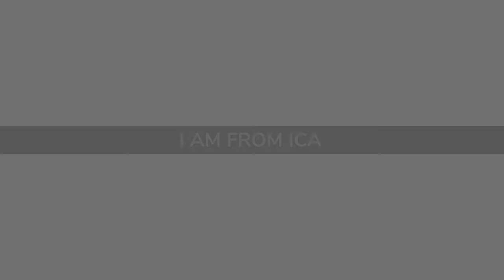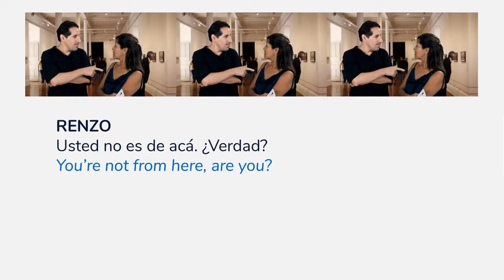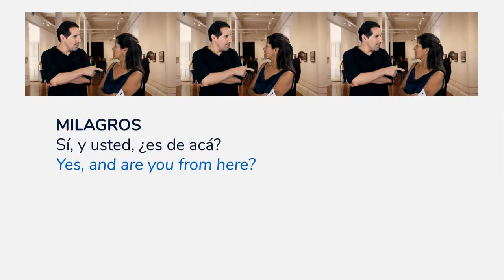HOW TO SAY WHERE YOU ARE FROM IN SPANISH (LESSON 6/44)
Lesson 6

In this lesson, you will learn how to ask people where they are from, and you’ll learn why Spanish speakers who want to say “you” use either the pronoun “tú” or “usted”.

In our story, Milagros is attending a photography exhibit where she bumps into a young man who is eager to know more about her. See if you can catch where they say they are from and listen to how they address each other.

Good work! Please take some time to Review the dialogue until you understand what the actors are saying, and put in the Review the study guide so you can begin to make all this new vocabulary your own.

If you think you’d receive a boost with some one-to-one lessons, please get in touch with our team. We’ll find a teacher just for you and arrange your schedule.

Until next time. Hasta luego.